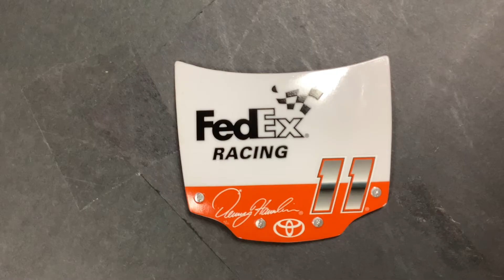RADCUP Season 2 Trailor